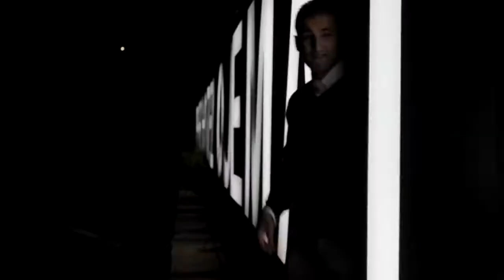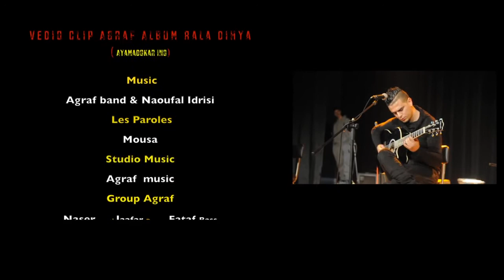Agraf band - Ayamdokar ino ( Official music video )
▒▓█►► Association AGRAF pour la Musique la Culture et l'Art ◄◄█▓▒

Copyright AGRAF Music